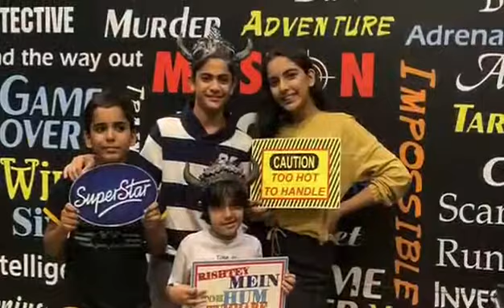Happy happy birthday 🥳 kavish chawla 8 August 2020 kushi delhi